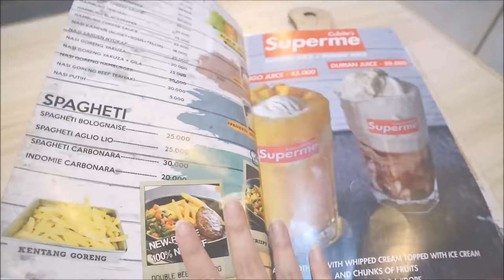NYARI MATI! Indomie 200 CABE + Seblak Samyang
CUBITE BINTARO

Alamat : Jl. Taman Bintaro Barat Blok 2F No. 4D, Sektor 1 Bintaro, Pesanggrahan